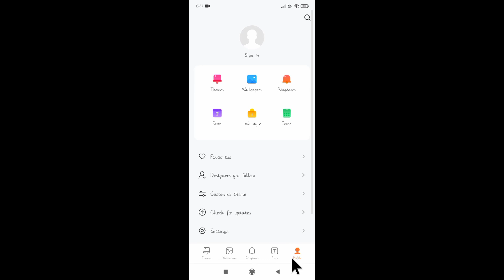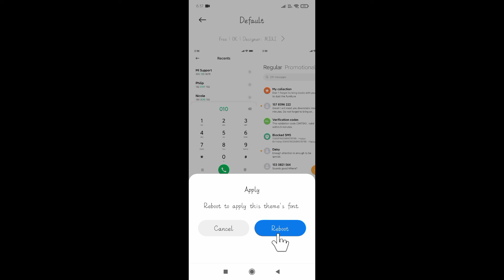redmi 9 me pahle vala font kaise set kare ।how to set default font in redmi 9 ।। original font set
is video me bataya gaya hai friends ki redmi 9 mobile me original font ko kaise set Kiya jata hai